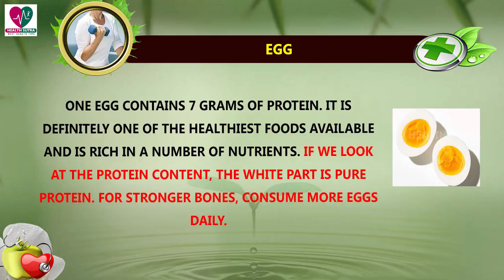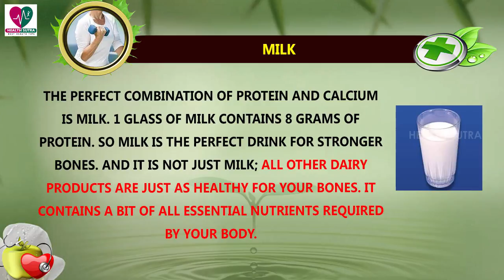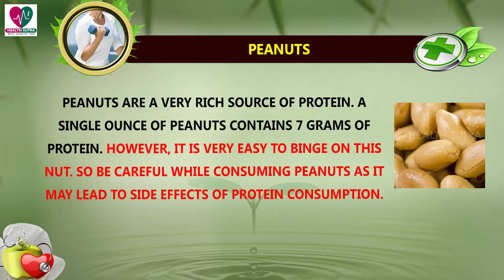Top 7 Protein Rich Foods For Stronger Bones - Best Diet for Strong Bones